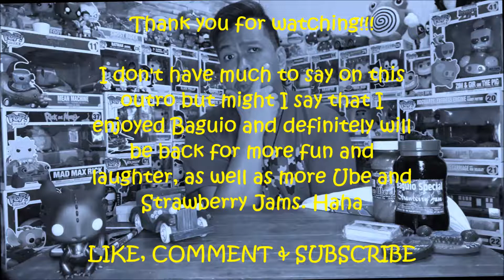Baguio Aftermath │..ks..Ep.027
These are the few things I bought during and after our Baguio Getaway, Just a short video!

I hope you enjoy my uploads, so please...